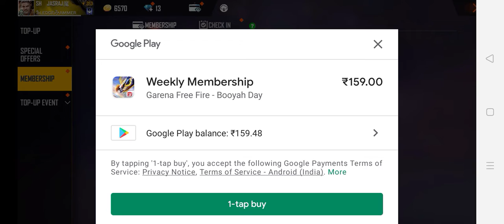I PURCHASED WEEKLY MEMBERSHIP FOR THE FIRST TIME @DVL KK GAMING#DVLKKGAMING#DVL KK GAMING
@DVL KK GAMING
DVLKKGAMING DVL KK GAMING